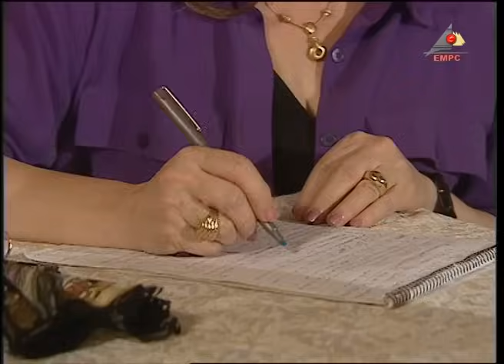مسلسل الاصدقاء - الحلقة 20